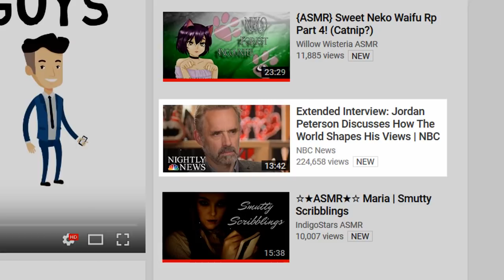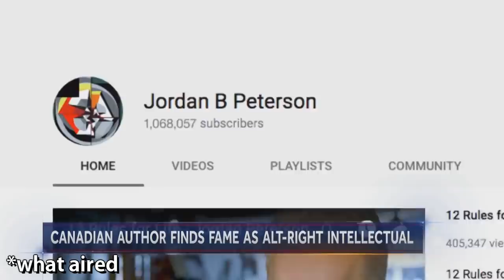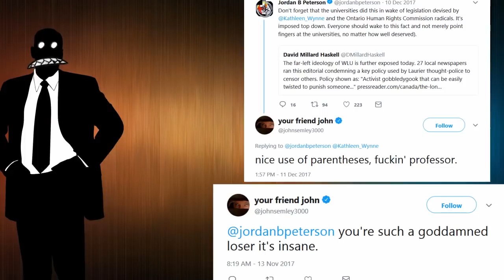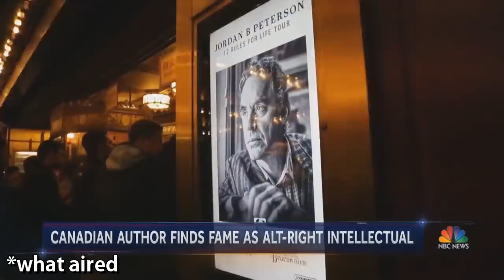NBC Exposed: Extended Interview Shows How They Lied About Jordan Peterson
NBC released an extended version of their interview where they claimed Jordan Peterson was alt right and it perfectly shows how incredibly dishonest they were in the piece that they aired. I'll show you how Jordan Peterson directly contradicts the statements they make about him in their own interview. - PSA Sitch

Carnival Kerfuffle, Clip Joint Calamity - Cuphead

Katamari Damacy OST - Katamaritaino (Roll Me In)